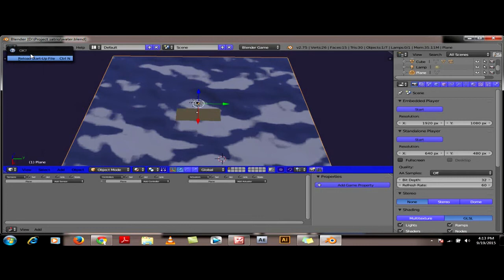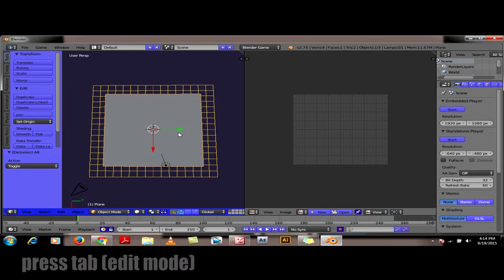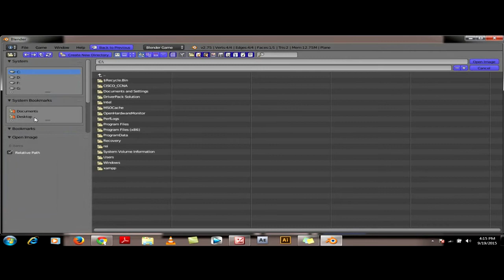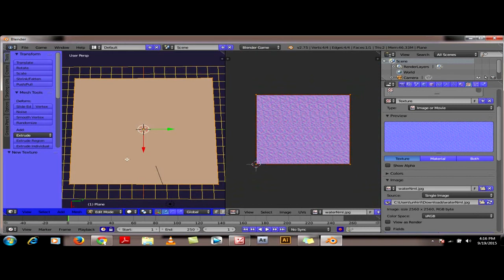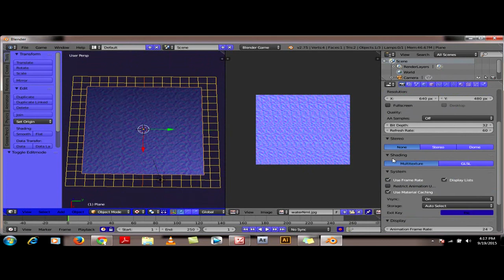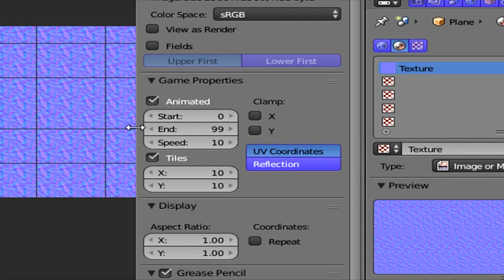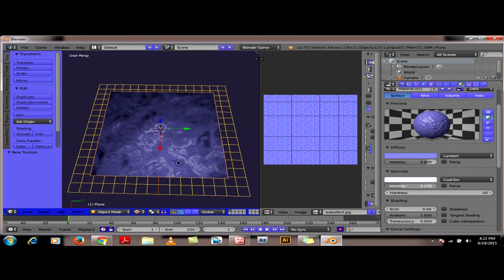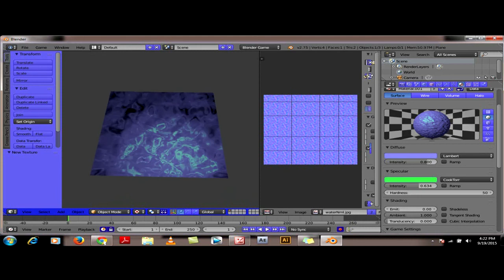[Tutorial Blender Game Indonesia] membuat effect air pada bge (No Script/logic)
bagaimana membuat effect air pada blender game engine ya ? :D

music by : Harvest Moon Back to Nature Soundtrack - Town Theme (Extended) High Quality